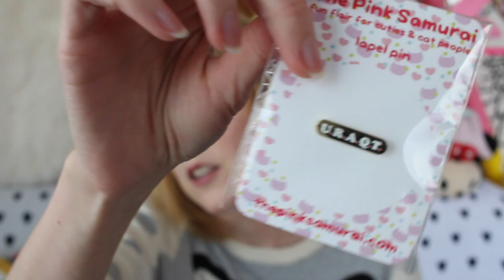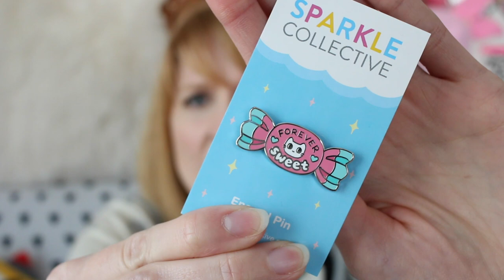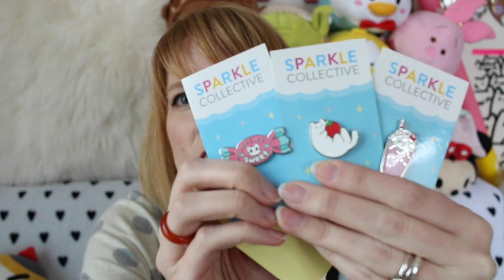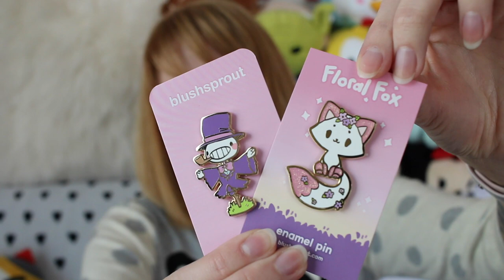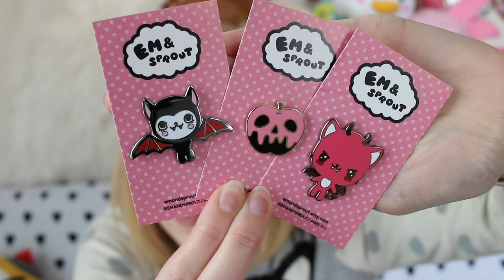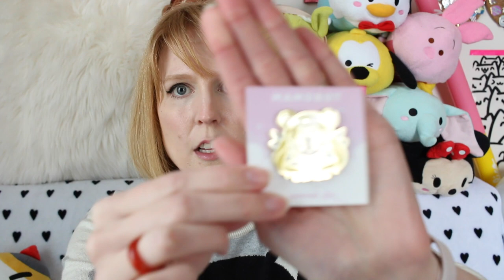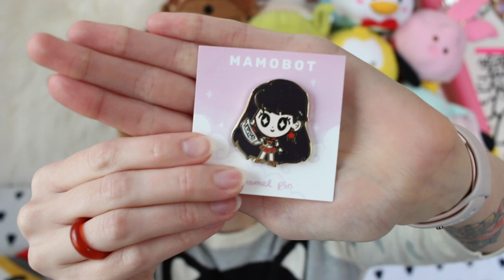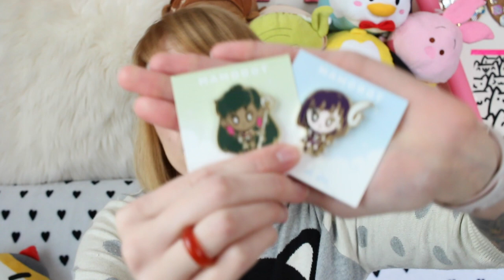Pin Mail - February 2018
Today I'm opening all my pin mail from February 2018! I've got fun stuff from: